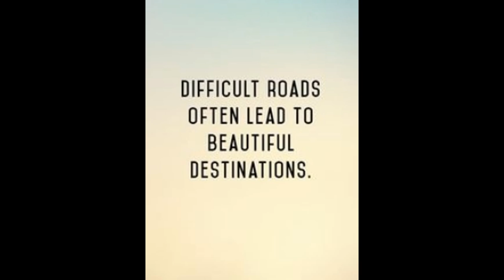My Favorite Uplifting Sayings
I created this video with the YouTube Slideshow Creator Some of my Favorite sayings. TFW